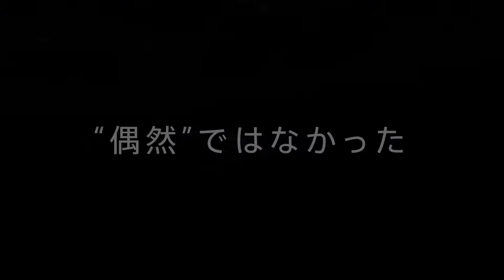磯光雄最新作！オリジナルアニメ映画『地球外少年少女』予告編動画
磯光雄の15年ぶりの最新作となるオリジナルアニメ『地球外少年少女』は、
2022年1月28日(金)より前編「地球外からの使者」、
2月11日(金)より後編「はじまり物語」が各2週間限定で新宿ピカデリーほかにて劇場上映！
劇場公開限定版Blu-ray&DVD同時発売
Netflixにて世界同時配信！

‹スタッフ›
原作・脚本・監督：磯 光雄（「電脳コイル」）
キャラクターデザイン：吉田 健一（「交響詩篇エウレカセブン」シリーズ、「ガンダム Gのレコンギスタ」他）
メインアニメーター：井上 俊之（「電脳コイル」、「GHOST IN THE SHELL / 攻殻機動隊」他）
美術監督：池田 裕輔
色彩設計：田中 美穂
音響監督：清水 洋史
制作：Production +h.
配給：アスミック・エース／エイベックス・ピクチャーズ
製作：地球外少年少女製作委員会

‹キャスト›
相模登矢：藤原夏海
七瀬・Б・心葉：和氣あず未
筑波大洋：小野賢章
美笹美衣奈：赤﨑千夏
種子島博士：小林由美子
那沙・ヒューストン：伊瀬茉莉也　ほか

‹主題歌›
春猿火（KAMITSUBAKI RECORD）「Oarana」
作詞・作曲：Vincent Diamante

‹上映劇場›
【東京】新宿ピカデリー・MOVIX亀有・立川シネマシティ

【神奈川】川崎チネチッタ
【千葉】京成ローザ⑩
【埼玉】MOVIXさいたま
【愛知】ミッドランドスクエアシネマ
【大阪】なんばパークスシネマ
【兵庫】MOVIXあまがさき
【京都】MOVIX京都

権利表記：（C）MITSUO ISO／avex pictures・地球外少年少女製作委員会